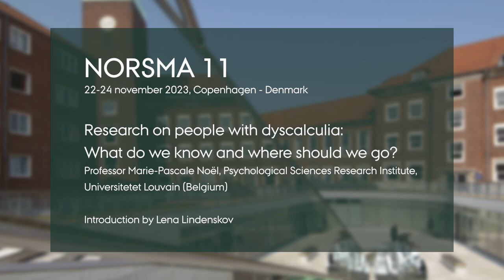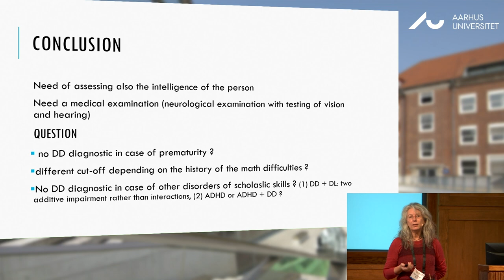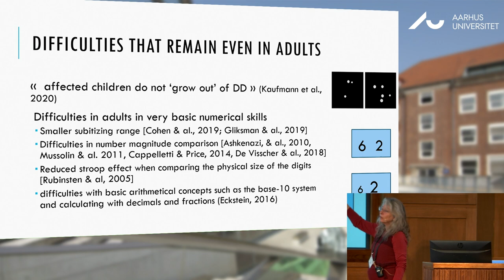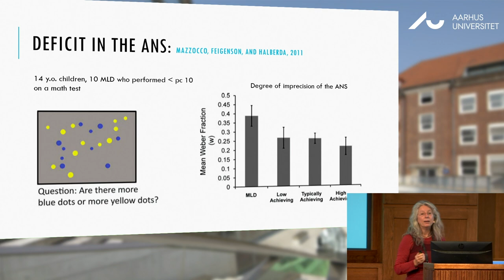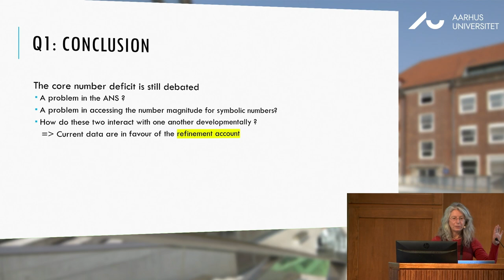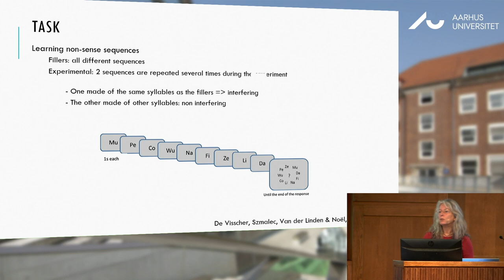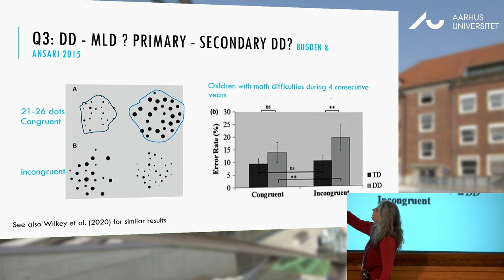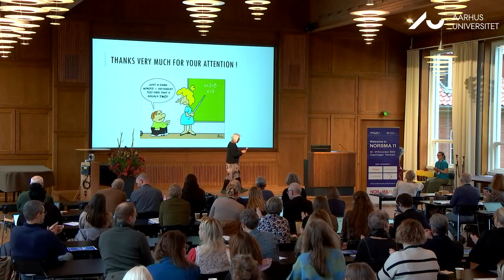Marie Pascal Noël talks at NORSMA 11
Oplægget: Research on people with dyscalculia: What do we know and where should we go? v/ Marie Pascal Noël ifm. NORSMA 11